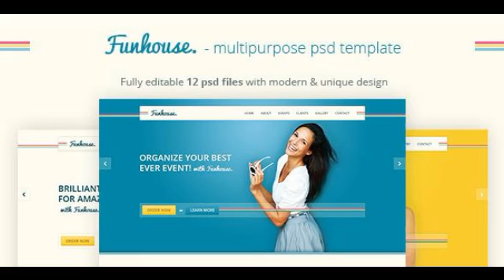Preview Funhouse - Creative Agency PSD Template Entertainm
Description Funhouse is a clean and multipurpose PSD Template. It is suitable for your business; creative, event agencies or portfolio projects. Funhouse was made...

             : Photoshop PSD

          , Layered?
             : Yes

             : CS3